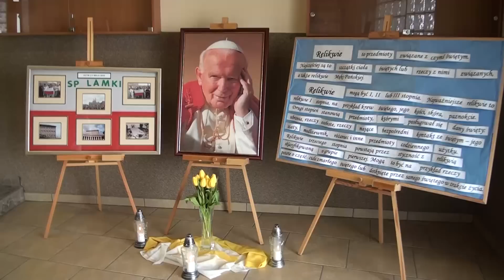Relikwie Jana Pawła II w szkole podstawowej w Lamkach